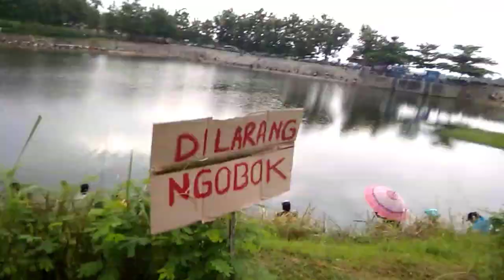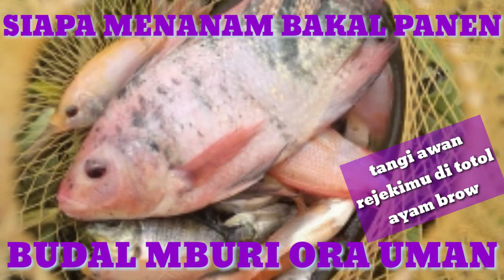Mancing Ikan Nila DI Waduk Ngebruk | Rame Hiburan Murah Meriah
Ketemu lagi brow..smoga smua di beri kesehatan dan kelancaran sgala usahanya..

 Vidio kali ini cuma sekedar berbagi atau pemberitahuan klo embung/waduk ngebruk tlah di buka untuk mancing..setelah tebar benih kurang lebih 2-3bln akhirnya ikan nila merah siap di pancing bareng..antu sias pemancing dari area ngawen bahkan luar areapun ikut hadir bro untuk mancing bareng..bukan soal besar atau kecil yang di dapat tapi tawa canda kita yang bikin bahagia..

 Maaf karena kesiangan berangkatnya jadi saya tidak kebagian strike bro..bener kata pepatah brow "bangun siang rejeki di patok ayam"..tidak enak banget..yang lain udah pada dapet banyak dan gede-gede saya cuma dapet sdikit kecil-kecil lagi..ahahhaaa tapi tidak apa-apa brow..rejekinya segitu yang penting bahagia kumpul bareng temen-temen..